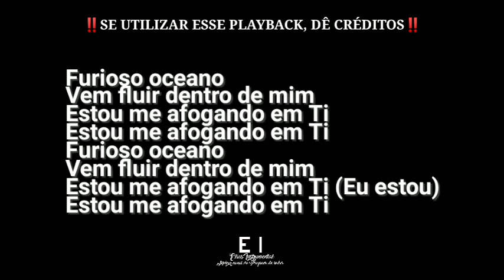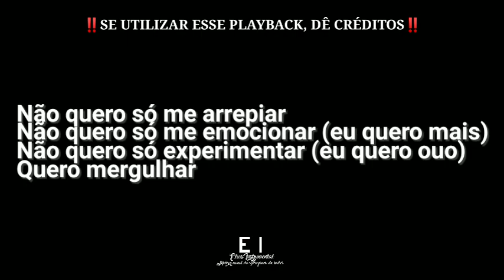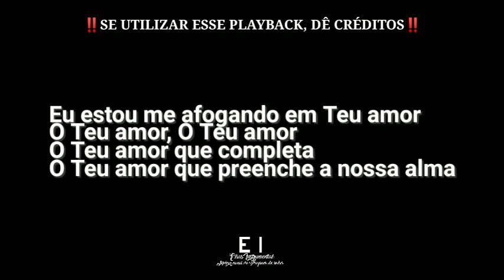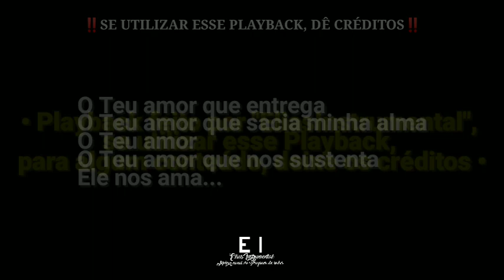Furioso Oceano - Paloma Possi (Playback Original Com Letra + Backing Vocal)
--- Playback de Furioso Oceano (Paloma Possi) ---

Letra:
Pode entrar, é tudo Seu
Faça o que quer fazer
Meu coração é Teu
Não quero mais o meu querer
Não vou sair daqui
Até tocar Você

Não quero só me arrepiar
Não quero só me emocionar
Não quero só experimentar
Quero mergulhar

Quero mergulhar

Furioso oceano (peça isso a Ele)
Vem fluir dentro de mim
Estou me afogando em Ti
Furioso oceano (vem encher este lugar de Glória)

Furioso oceano
Furioso oceano
Estou me afogando em Ti (Eu estou)

Pode entrar, é tudo Seu (faça o que tem que fazer em mim)
Até tocar Você

Quero mergulhar

Não quero só me emocionar (eu quero mais)
Não quero só experimentar (eu quero ouo)
Quero mergulhar

Quero mergulhar

Quero mergulhar